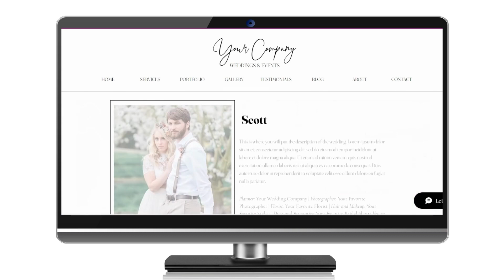Wix Website Template for Wedding and Event Planners & Coordinators - "Florence"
Let us create a beautiful, clean website design to fit within your budget.